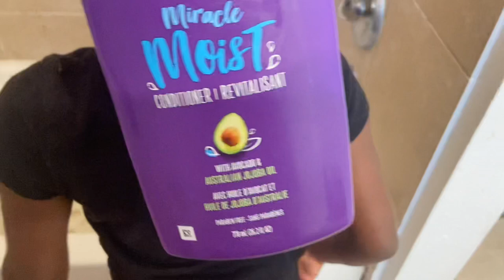4c Wash Day Routine | Mielle Organic Split End Treatment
Hey guys and welcome back to the channel! We are coming thorough with another wash day rountine, using one of my favorite MielleOrganic product. The split end treatment rice water collection.
life.ofuh.peach